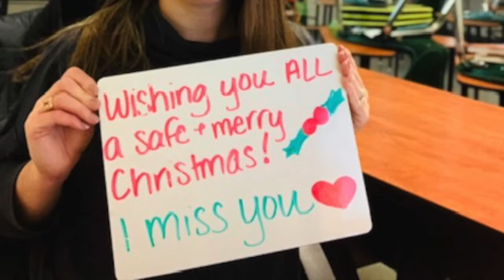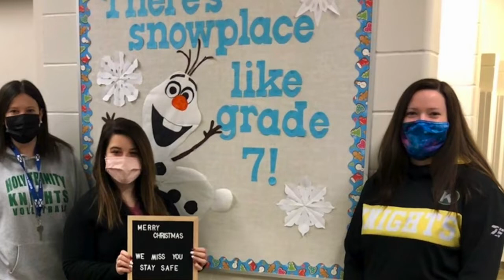Merry Christmas from Holy Trinity CHS